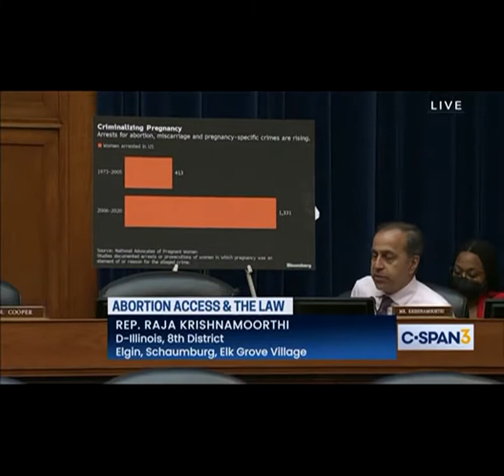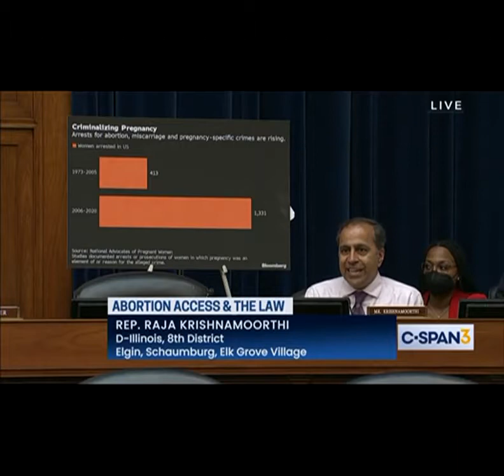Rep. Krishnamoorthi at Oversight Committee Hearing on Impact of Dobbs Decision on Abortion Access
Congressman Krishnamoorthi questions witnesses on the impact the Supreme Court's Dobbs decision will have on abortion access and women's reproductive rights generally.